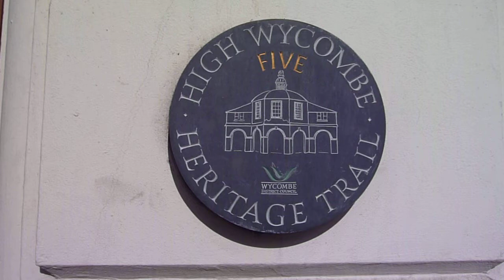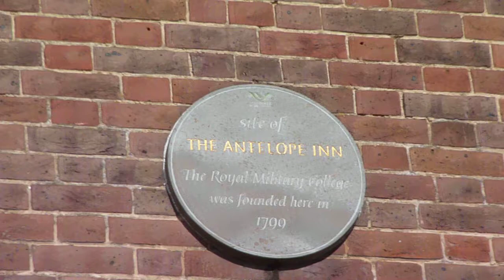High Wycombe Heritage Trail Plaque 5 : The High Street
Benjamin Disraeli and Winston Churchill both canvassed standing on this platform.  Former Red Lion Hotel which dates to 1312. Note the plaque on the right of the former location of the Antelope Inn (now round the corner). The original Red Lion may be found in the Museum. The former Antelope Inn was also home to the Royal Military College before it moved to become Sandhrst.